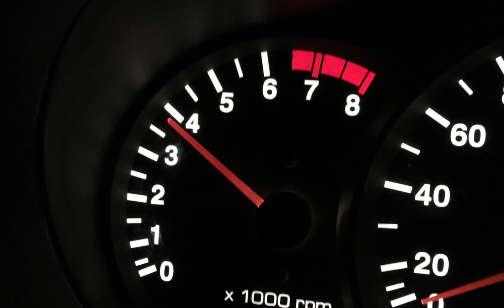Регуляторы давления топлива (дизель)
Здесь я кратко расскажу про виды регуляторов
Here I will briefly tell you about the types of regulators